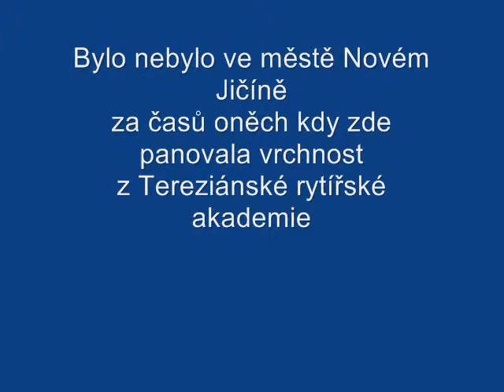Vlažný inkviziční proces II.aneb návštěva z Vídně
Historická fraška z 18.století.